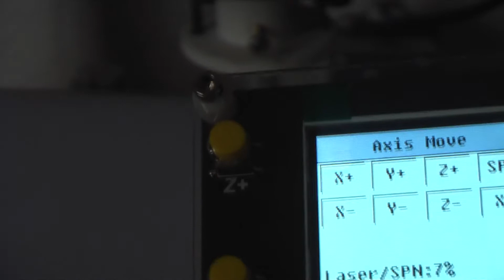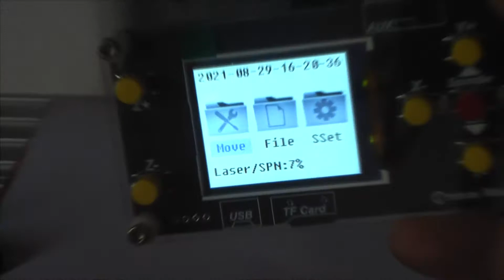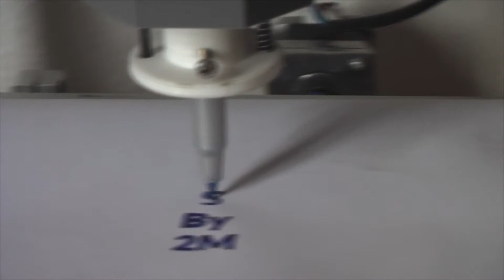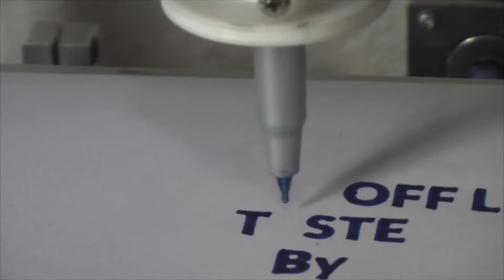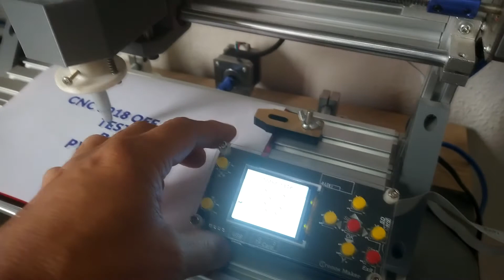CNC 3018 OFFLINE - DESENHANDO COM G-CODE = PRIMEIRO TESTE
Utilizando um G-CODE vou desenhar pela primeir vez na CNC 3018 OFFLINE, sem nenhuma conexão com o computador.
Using a G-CODE, I will draw for the first time on CNC 3018 OFFLINE, without any connection to the computer.